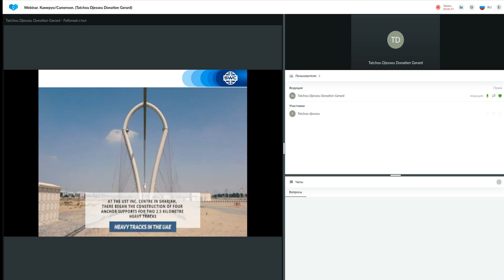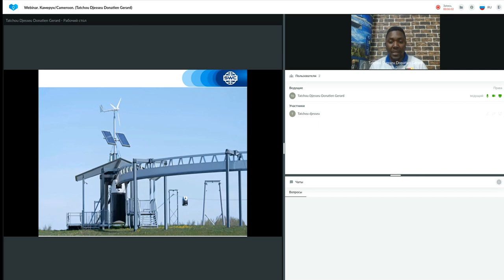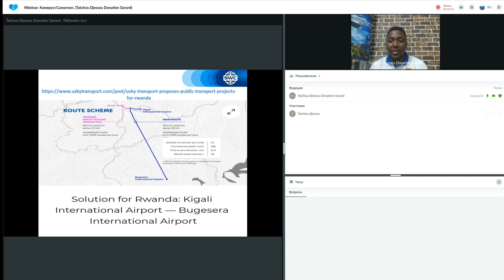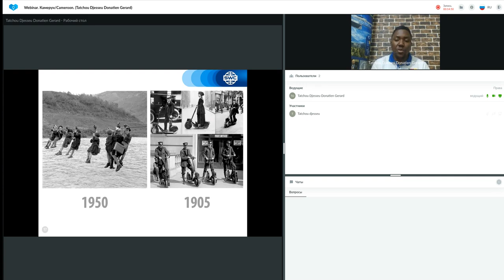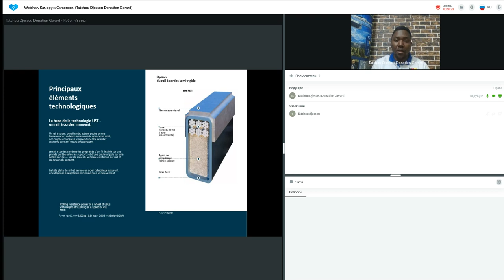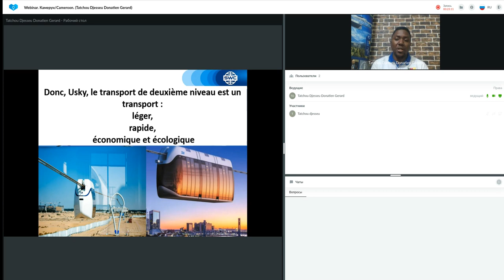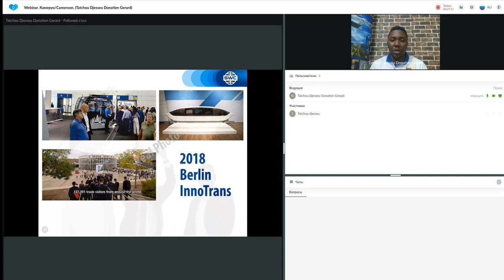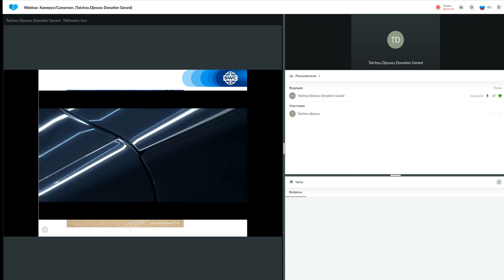Un système de construction d'entreprise réussie 04.07.2022. Donatien Gerard Tatchou Djesseu.